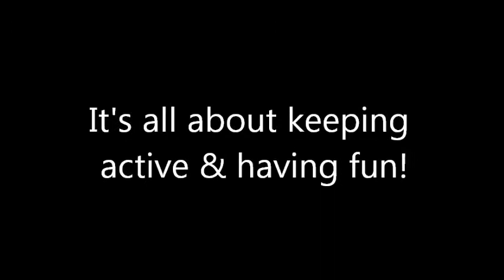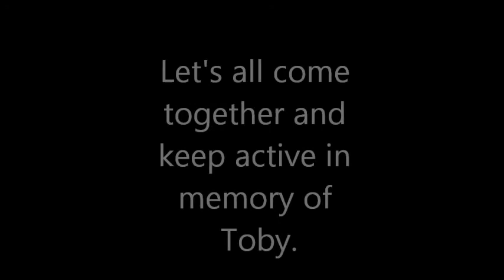Toby 5k run walk vid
BlueBerry Hill St George's, NL. Fun run for everyone of all ages. Times are recorded and posted on Facebook Medals are awarded to age groups and fun prizes.